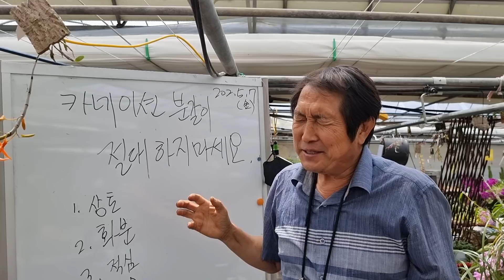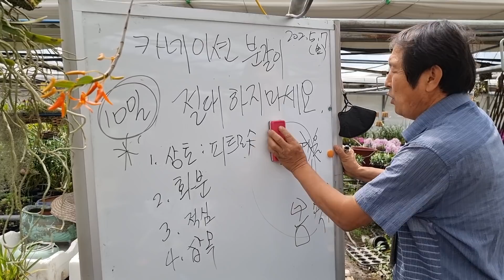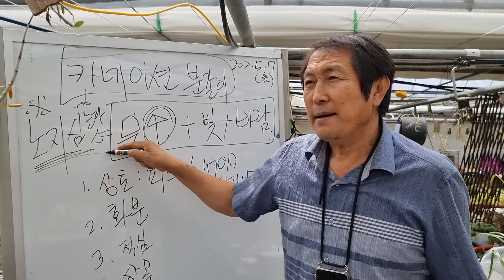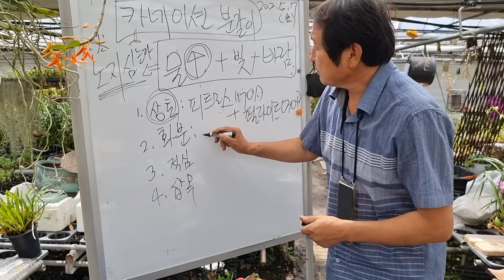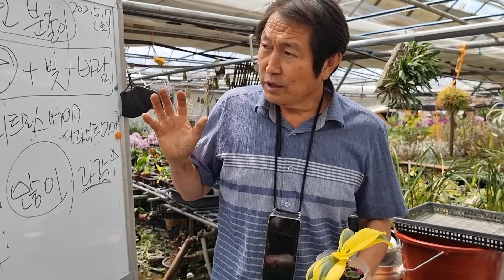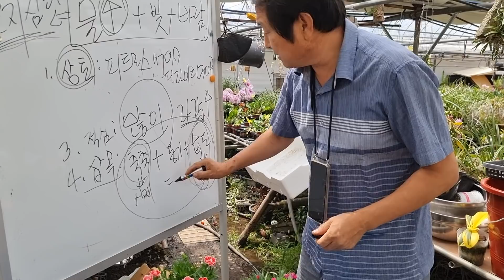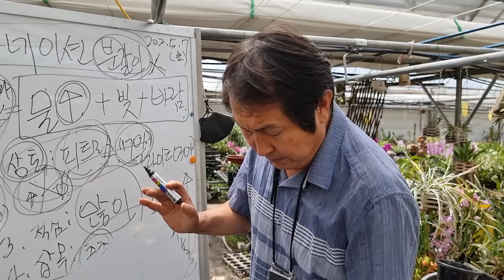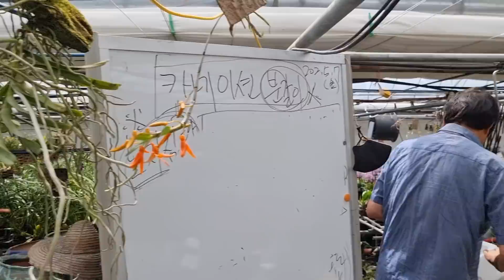카네이션 절대 분갈이 하지 마세요 2탄 카네이션 키우기